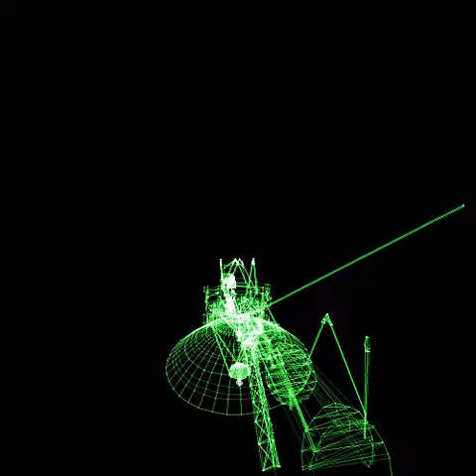voyager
voyager model NASA rendered by fbpy python framebuffer module on linux machine tty1